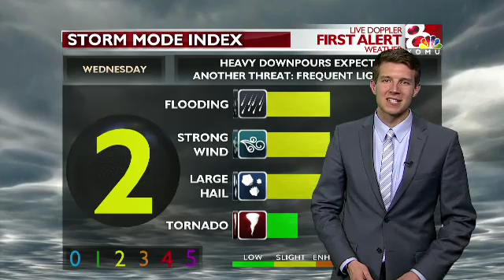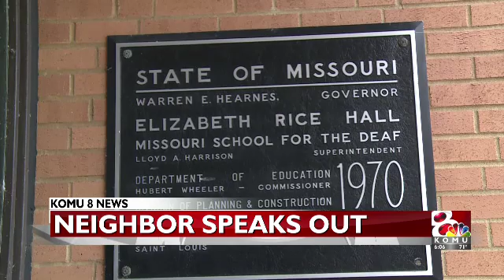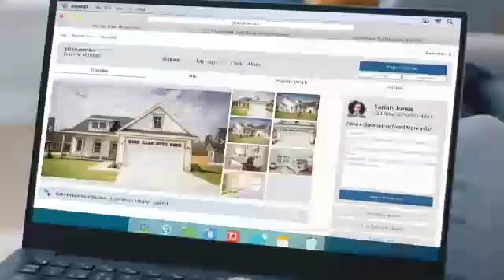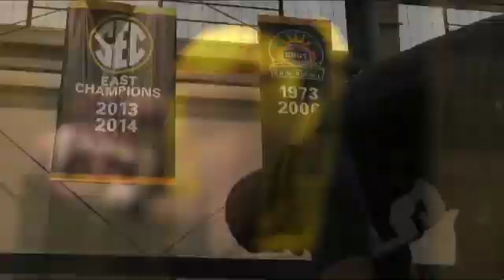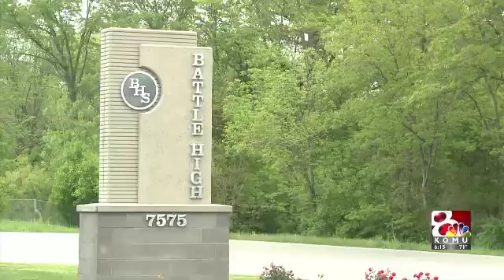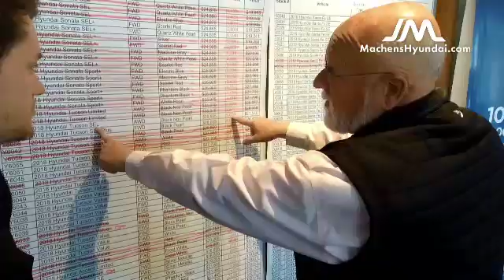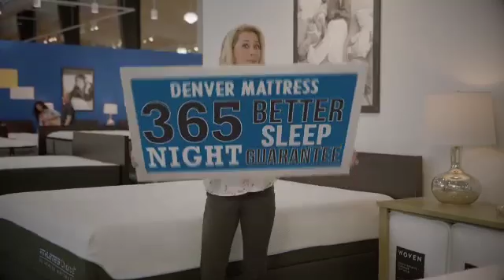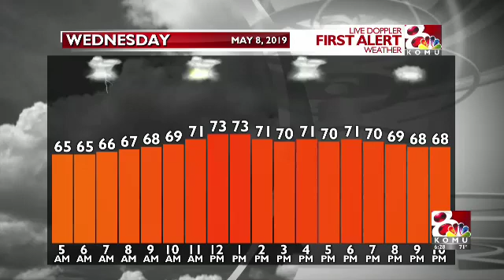Tuesday 6pm - 5/7/2019 - Full Show